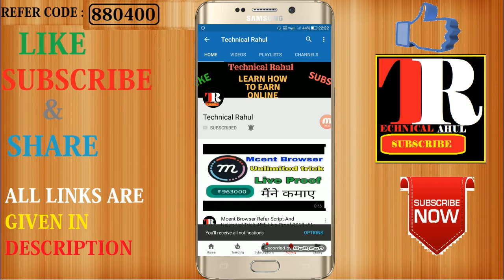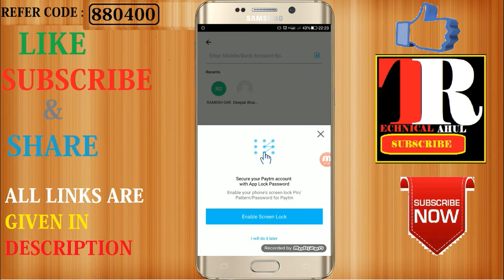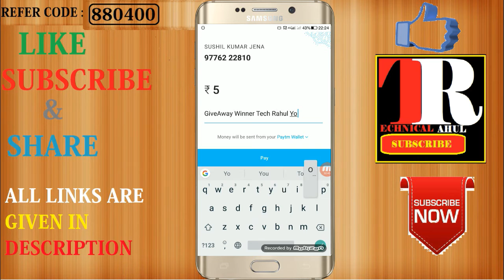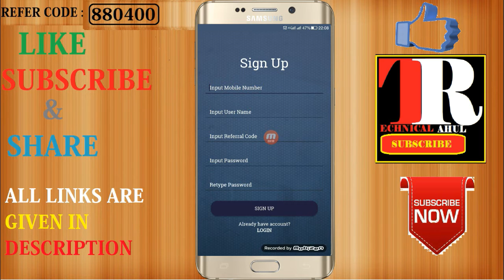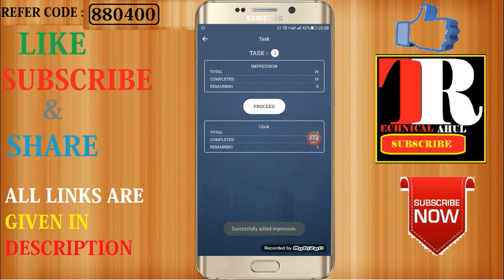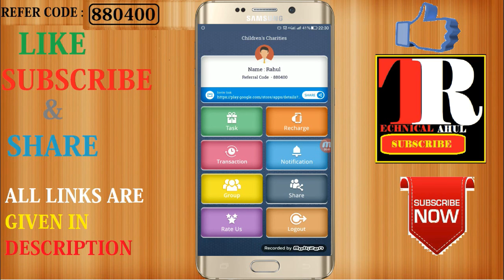Rs 10+20+30 Earn Daily Paytm Cash New App 2018 | Earn 60 Rs Daily Paytm Money 2018 In Hindi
THE BEST PAYTM EARNING APP OF 2018.
PER REFER 5 RS PAYTM CASH AND CASHOUT IS 10 RS .
WITH IN 12 HOURS YOU WILL GET THE PAYMENT 100%.
YOU CAN ALSO DO THE SELF EARNING BY INSTALLING APPS AND MUCH MORE PAYTM EARNING DAILY.

100% Payment Milinge Appko Bus Kaam Karo Or Payment Request Lagao With in 24 Hours Apko Paytm Main

Ask Anything

1 : How to Earn Unlimited Free Paytm Cash New Application 2018 !! Paytm Users

2 : How to Earn Unlimited FREE Paytm Cash || New Application June 2018

3 : Earn Rs.65 PayTM Only Watching Photo New PayTM Earning App 2018

BY TR.